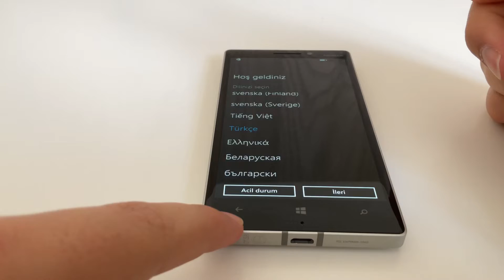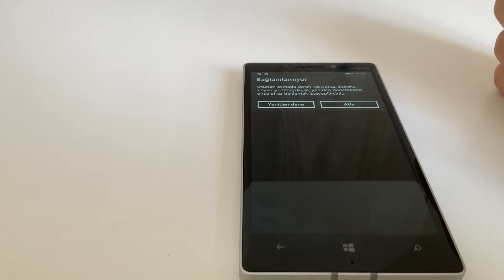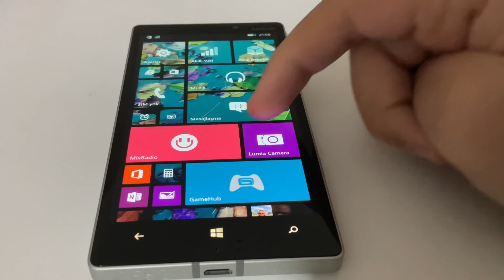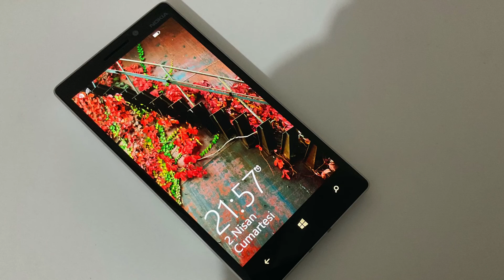Renovated Nokia Lumia 930 ASMR Unboxing in 2022 | Kutu Açılımı | Eğlen Oyna Öğren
Bu videoda yenilenmiş bir Nokia Lumia 930’un ASMR kutu açılımını yaptım.
2014’te piyasaya sürülen Nokia Lumia 930 artık güncelleme bile almıyor. Ama Windows Phone’lara olan hayranlığım büyük. Ben de gidip bir Nokia Lumia 930 satın aldım.
Kutu açılışını yaptım ve telefonu kurdum. Ama Microsoft ve Nokia artık bu cihaza desteği kestiği için Windows Phone Store ve diğer Microsoft ürünlerini artık kullanılamıyor. Sadece nostalji yapabilirsiniz veya telefonu unlock yapıp uygulama yükleyebilir ya da Windows 10 Mobile’a güncelleştirip bazı uygulamaları yükleyebilirsiniz.